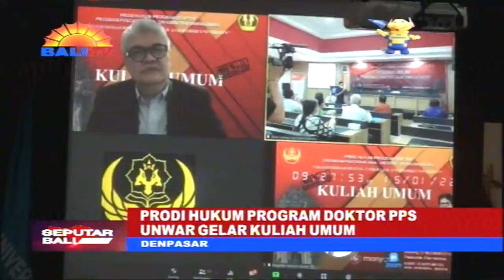PRODI HUKUM PROGRAM DOKTOR PPS UNWAR GELAR KULIAH UMUM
PRODI HUKUM PROGRAM DOKTOR PROGRAM PASCASARJANA UNIVERSITAS WARMADEWA MENGGELAR KULIAH UMUM. KULIAH UMUM MENGANGKAT TEMA TRANSFORMASI DIGITAL, CYBER LAW AND
HYBRID UNIVERSITY.